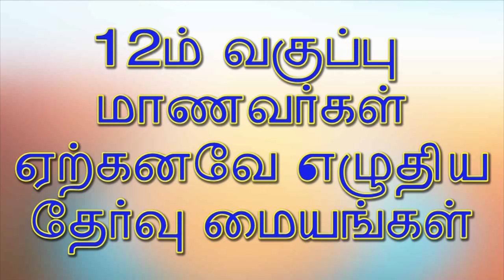10th exam TN|Tamil|தமிழ்நாடு 10ம் வகுப்பு தேர்வு,மொத்தம் இத்தனை தேர்வுமையங்களா?SSLC exam tamilnadu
தமிழகத்தில் 10ம் வகுப்பு தேர்வு,மொத்தம்  எத்தனை தேர்வுமையங்கள்?

S.S.L.C EXAM TN